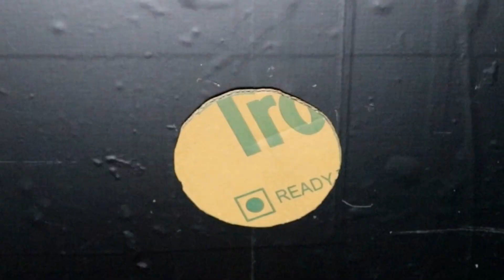बेकार कार्डबोर्ड से बनाई मैने Candle Holders / 6 Diya Stand Making At Home / Diwali Decoration ideas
बेकार कार्डबोर्ड से बनाई मैने 6 Candle Holders / DIY Candle Holder Ideas /Best out of Waste
6 Zero Cost DIY Home Decor Ideas
Home Decoration for Festival
Very Easy & Beautiful DIY
Old to New
Old Decor items makeover
DIY Wall decor from Waste material
Expensive Looking Wall Decor for festival
6 DIY Best Out of Waste Diwali Decoration ideas
Festival diy at Home
Diwali decor DIY ideas for Home